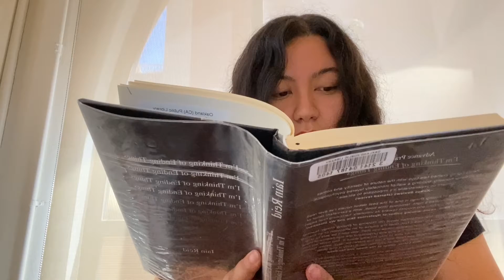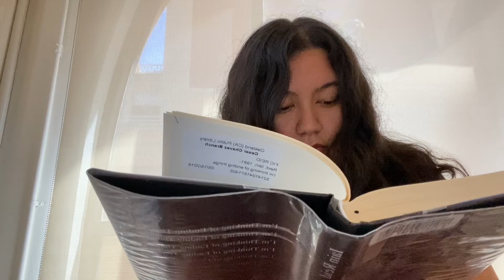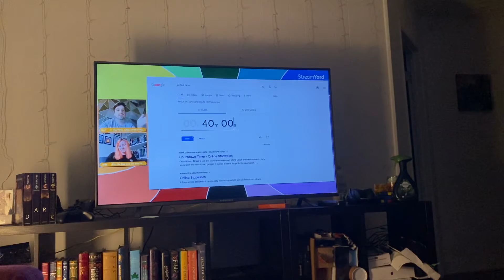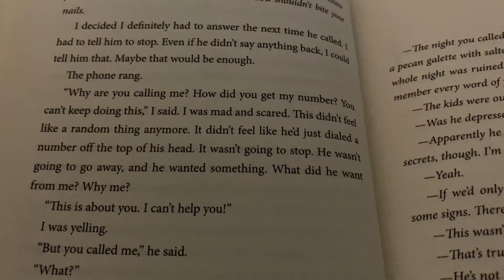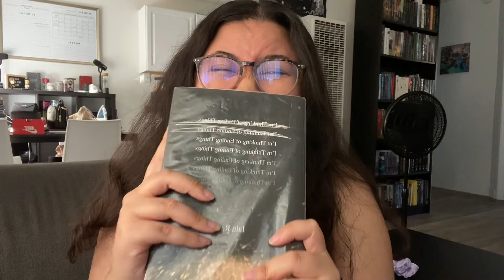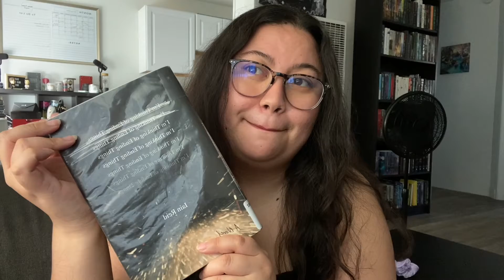Book VS Movie: I'm Thinking About Ending Things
Hi Everyone,

i am starting a new series where I read a book that has either a movie or TV show adaptation to see which one is better. Here are my thoughts about I'm Thinking About Ending Things.